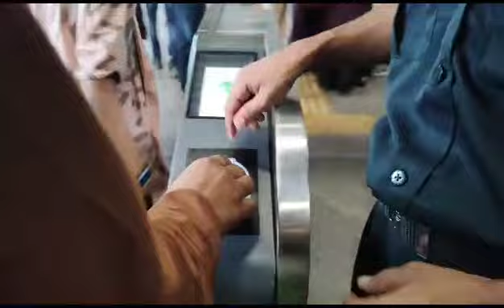প্রথম বার মেট্রোরেলে উঠার অনুভূতি!! first time metro train experience 🥰☺️shortvideo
nafruza & mom fun